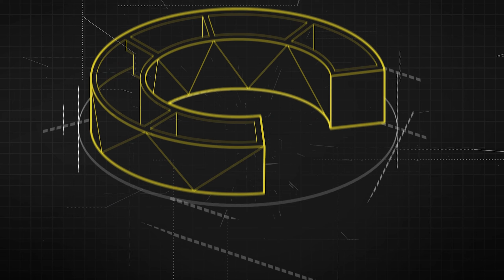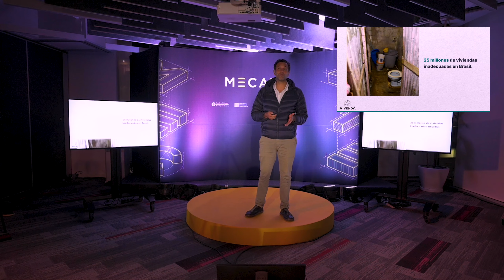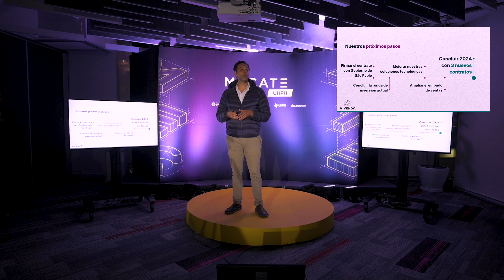Demo day | Semana MECATE UHPH | Plataforma Vivenda (Brasil)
Urban Housing Practitioner´s Hub
UHPH